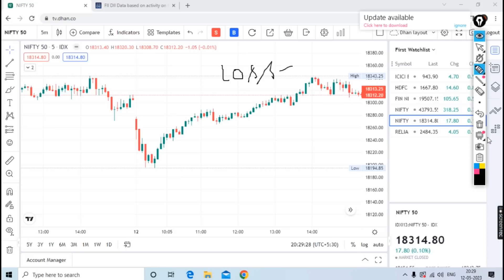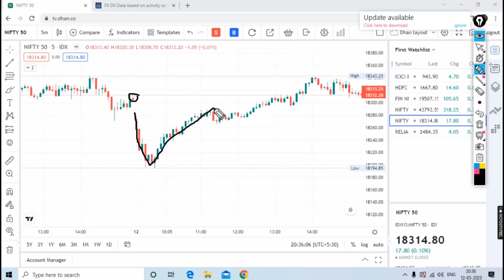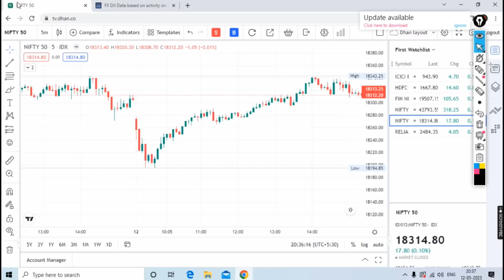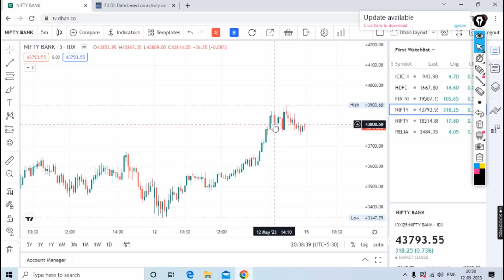3 major reason for loss in option trading